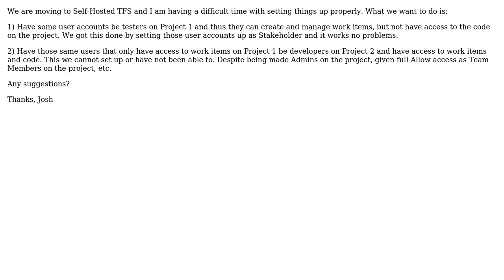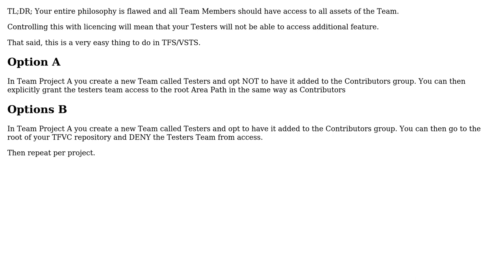Software Engineering: Different TFS Permissioning For User on Different Projects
With thanks & praise to God, and with thanks to the many people who have made this project possible! | Content (except music & images) licensed under CC BY-SA | Music | Images & others | With thanks to user MrHinsh - Martin Hinshelwood user Josh Davidson and the Stack Exchange Network Trademarks are property of their respective owners. You are responsible for your own actions.